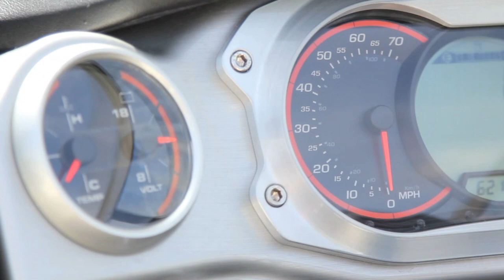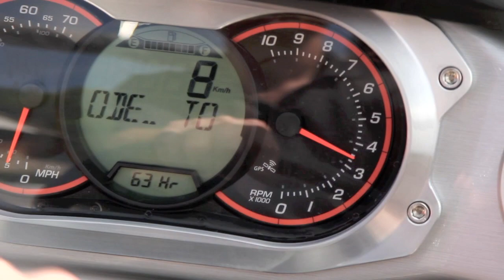MODE D'ACCOSTAGE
Club Sea-Doo SÉRIE "COMMENT FAIRE" -- MODE D'ACCOSTAGE DU SYSTÈME iTC: L'accostage demande de la pratique mais le mode Quai contribue à vous faciliter la tâche en limitant la puissance du moteur.  Cette vidéo traite de l'utilisation du mode, en expliquant entre autre comment activer, sélectionner et quitter de ce mode.